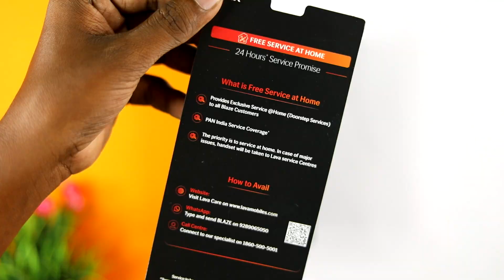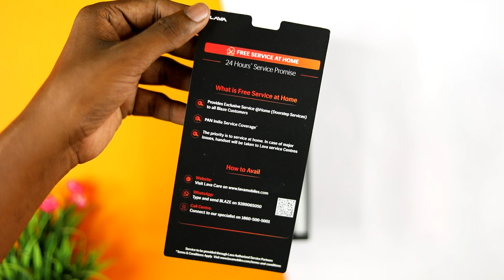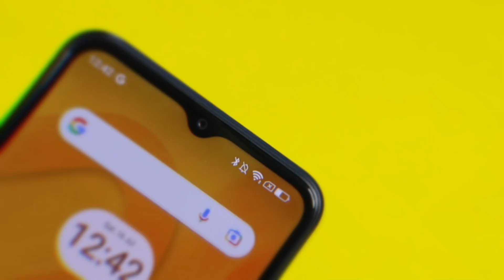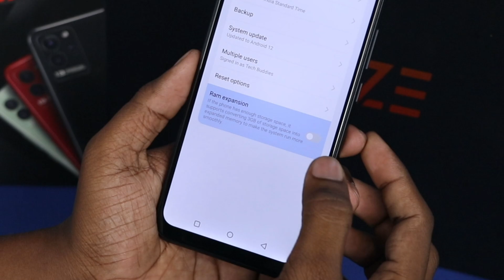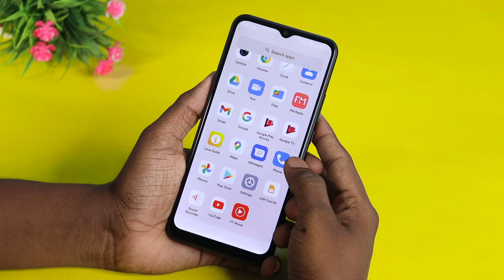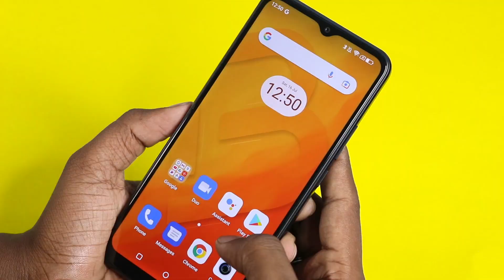₹8700க்கு மாஸ் காட்டியதா LAVA! 😌Lava Blaze Unboxing & Quick Review 😎TB